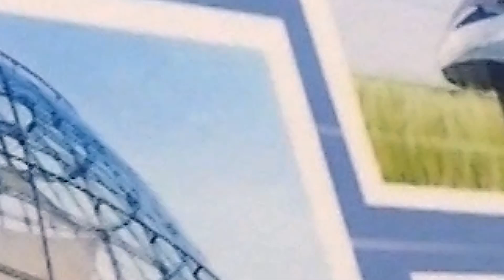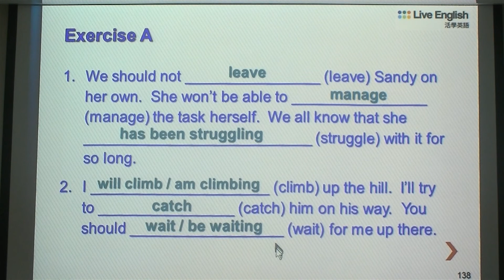Live Classroom - Proofreading and Editing Tenses 1 活學教室 教對與編輯 時態 1